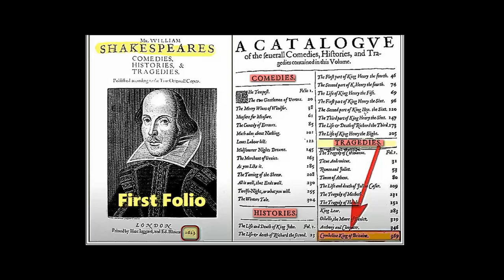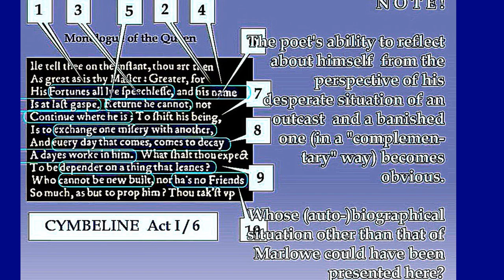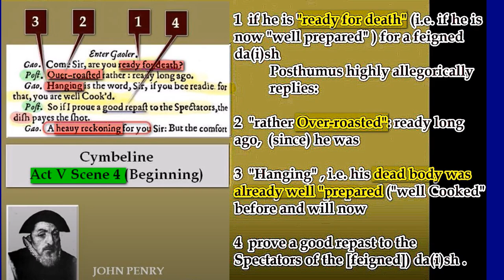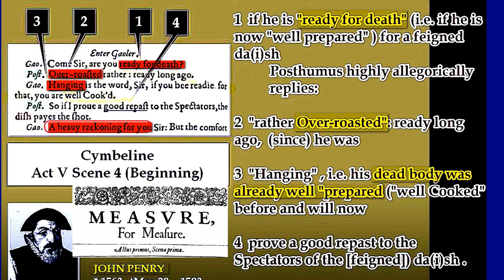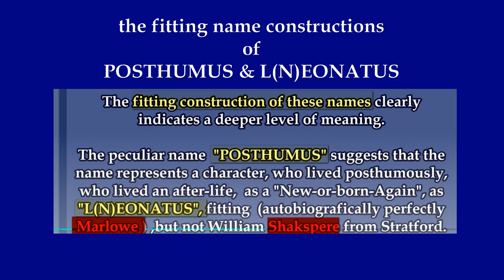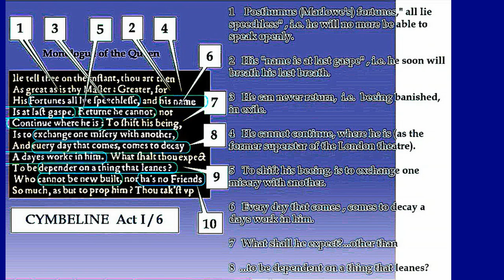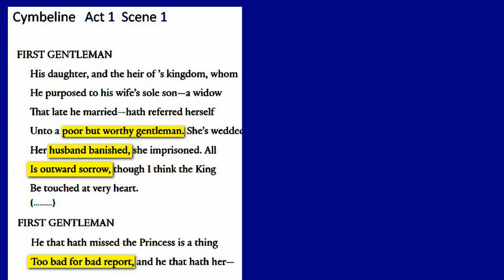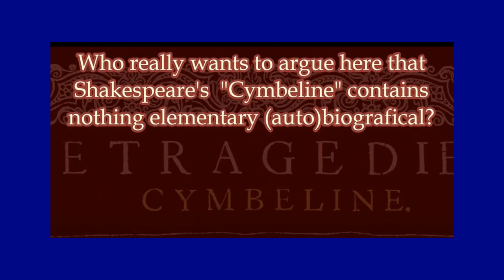Conversation on a preexisting youtube Video on "Shakespeare's" Cymbeline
Dialog created  by AI Google (notebookLM) from a preexisting Youtube video on Cymbeline.
Graphs and Pictures added.